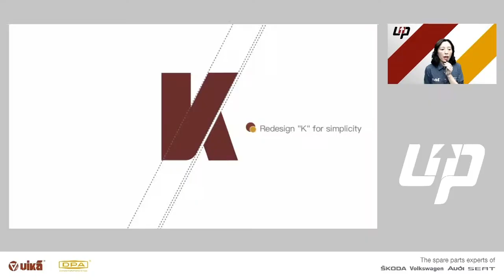Tantivy vika DPA upgrading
On 28th April, we launched vika DPA brand upgrading conference through live streaming. Let us look back the splendid moment during the live show! Which part of the upgrade is your favourite?